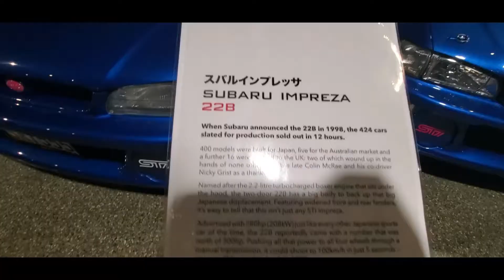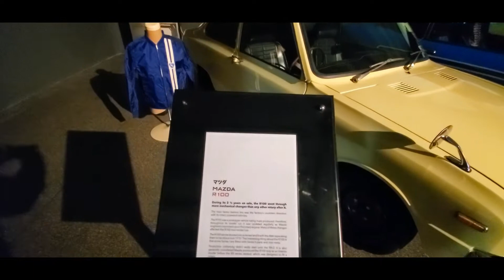Bill Richardson Transport World Ultimate JDM Space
Bill Richardson Transport World located in Invercargill New Zealand. Showing of the best of the best of the Japanese car market from the 70s to 90s . Cars from Mazda Toyota Subaru Nissan Datsun Mitsubishi and more